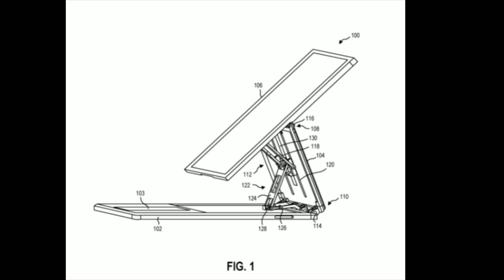Forget What We Said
On this episode of First Ring Daily, Intel makes a confusing change, Flight Sim is here, and Book 4 looks familiar-ish.